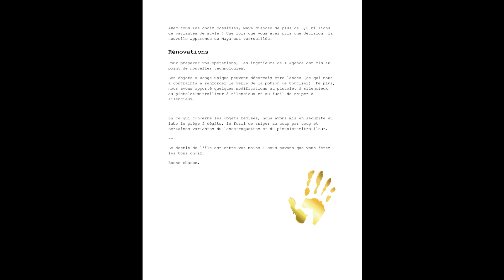DOSSIER TOP SECRET FORTNITR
DOCUMENT TOP SECRET